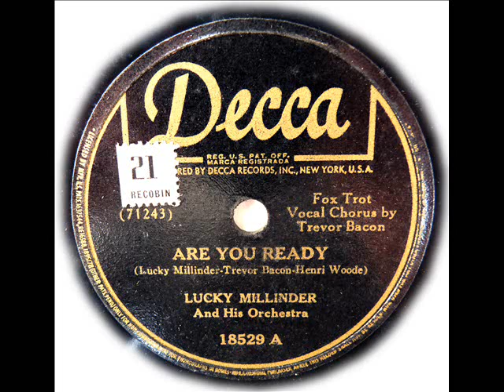Are You Ready? Lucky Millinder Decca 18529 A 1942 78 rpm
Recorded in NYC
Written by :
Lucky Millinder, Trevor Bacon, Henri Woods

Lucky Millinder and his Orchestra
William Scott, Dizzy Gillespie, Nelson Bryant - trumpets
George Stevenson, Joe Britton - trombones
Billy Bowen, Tab Smith - alto saxes
Stafford Simon, Doug Young - tenor saxes
Ernest Purce - baritone sax
Bill Doggett - piano
Trevor Bacon - guitar, vocals
Nick Fenton - bass
Panama Francis - drums